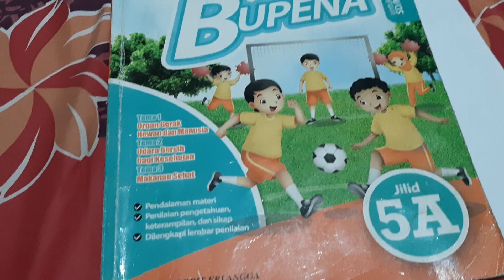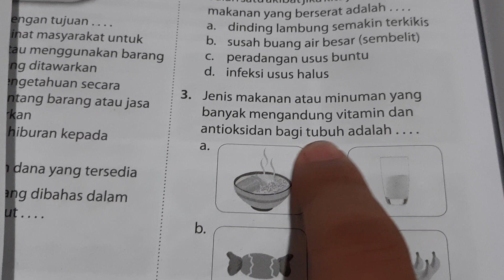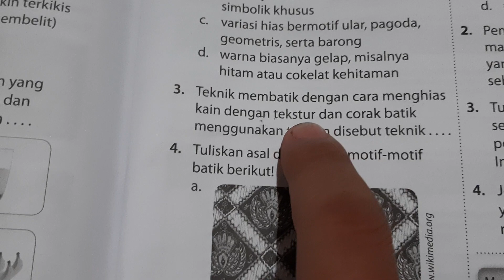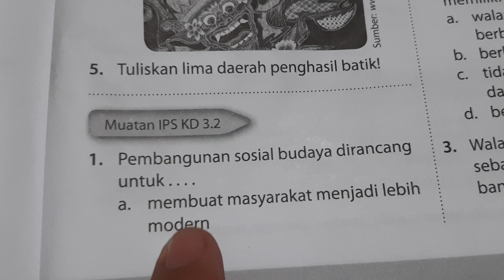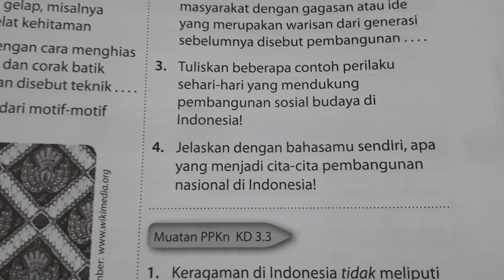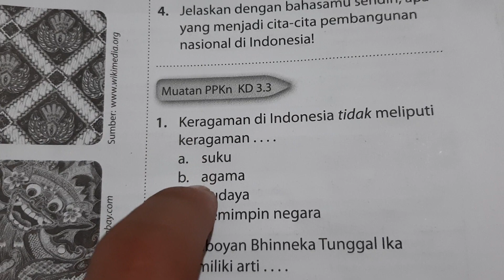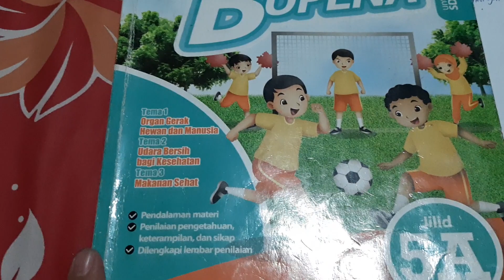BUPENA 5A - Hal. 210 - 212 | Ayo Berlatih | Tema 3 Sub 3